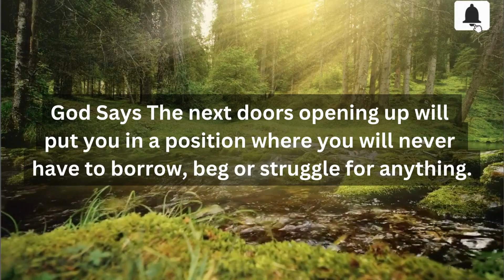God Says, your Bad Days Will Start If You Don't Listen This Message.. ✝️ Jesus Says 💌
Topics Covered:

This Video Includes All These Searches:👇
gods message
god say
god
god said
bible quotes
prophetic word
god showed me
god’s say
prayer
angle message
god told me
god’s message
jesus
god's message
god helps
prophetic word
gods message
god say
god
god said
god said it i believe
bible quotes
prophetic word
god showed me
god’s say
prayer
angle message
god told me
god’s message
jesus
god's message
god helps
Angelic announcement
today affirmation
affirmation
i am
daily affirmations
morning affirmations
affirmations for success
positive affirmations
affirmations for wealth
money affirmations
11:11 urgent message from god
abundance mentality
universal laws